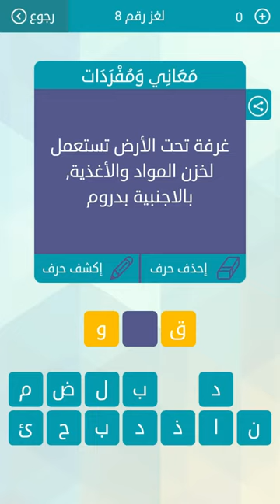جواب غرفة تحت الأرض تستعمل لخزن المواد والأغذية بالاجنبية بدروم معاني ومفردات